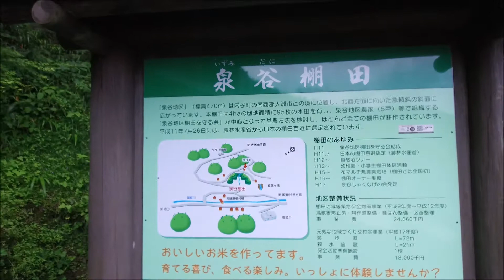表情豊かな石積みの棚田 ～内子町・泉谷棚田～ 2017 5/25